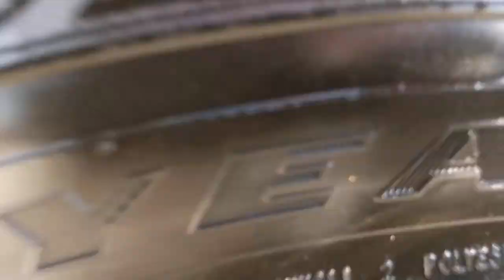2021 Honda Civic San Antonio, Austin, Houston, Dallas, Boerne, TX BC11485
2021 Honda Civic

Gunn Acura
11911 IH 10 W

Recent Arrival!Clean CARFAX.White 2021 Honda Civic Sport CVT FWD 2.0L I4 DOHC 16V i-VTEC Sport